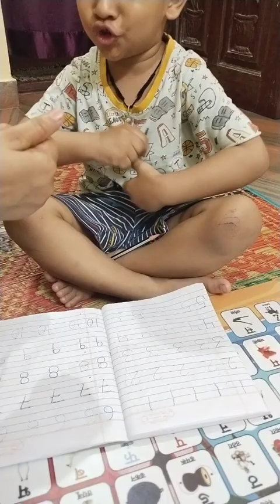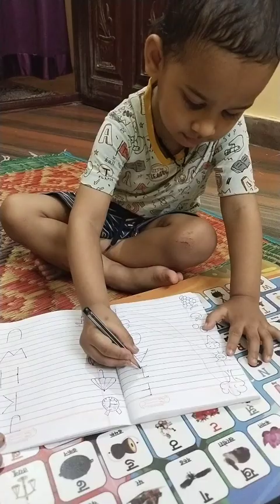मेरी सारी मेहनत बेकार हो गई 🤦 जितना सिखाया था सब भूल गया अव्यू 😭😭pre school activities at home